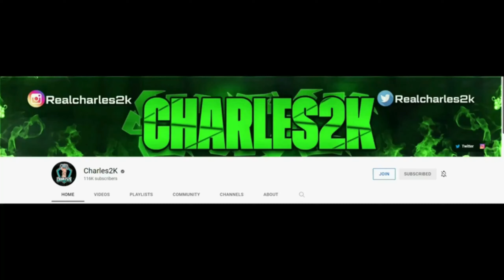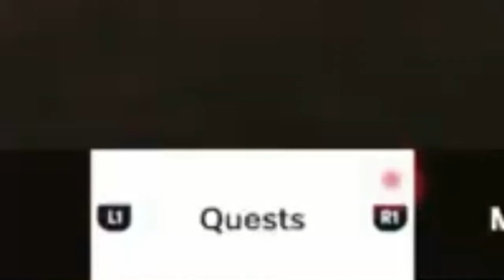*NEW* NBA 2K23 INSTANT ENDORSEMENT LEVEL GLITCH FOR FREE SPIRIT & COOPERATE LEVELS! NBA 2K23 GLITCH!